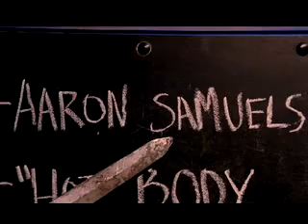MeanGirlsLong.flv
The movie "Mean Girls" re-envisioned as a metaphor for the immune system, with Rachel McAdams and Lindsay Lohan as T helper cells, Lacey Chabert as a T cytotoxic cell, and Amanda Seyfried as a T regulator cell. This is the longer version, that has more details about antigen processing and presentation by "immune cells".